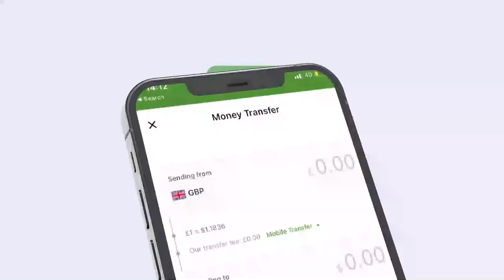Madaxweynaha JSL oo ka hadlay Dugsiga Dan iyo Duco oo uu xadhiga uga jaray Dugsi Farsamo.